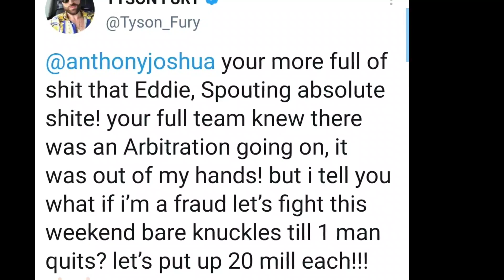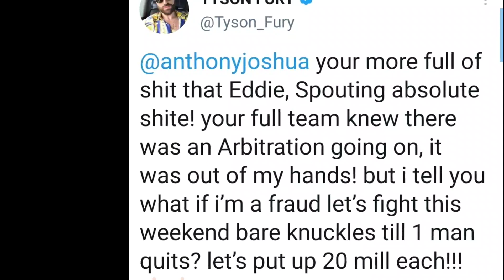Anthony Joshua Blasts Tyson Fury on Twitter....Fury Fires Back!!!!!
Anthony Joshua reacts to Deontay Wilder winning the arbitration against Tyson Fury and killing the Joshua vs Fury figh. Tyson Fury immediately responds.

/_wkXtgy7f47AWqcfzuvZcQGNd7ZgqdRLk/1/